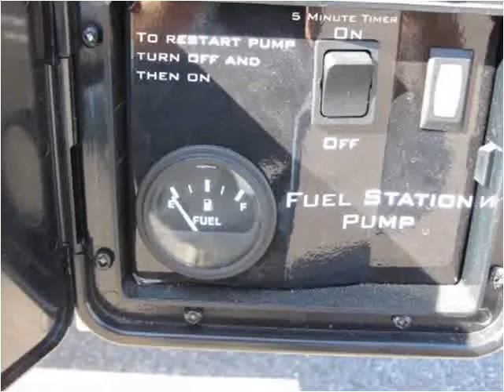2013 Eclipse RV Stellar Used Cars Mesa AZ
This 2013 Eclipse RV Stellar is available from Rowley White Auto & RV.